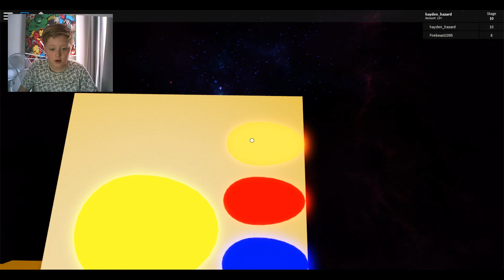Avengers Endgame obby in Roblox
show some HATE to DISCONECTED pls